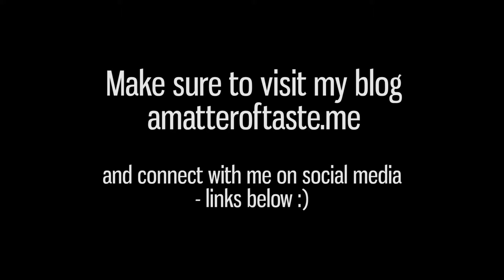Quick tour of our room at Kurrajong Hotel in Canberra, Australia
Classic Double Room - Hotel Kurrajong in Canberra